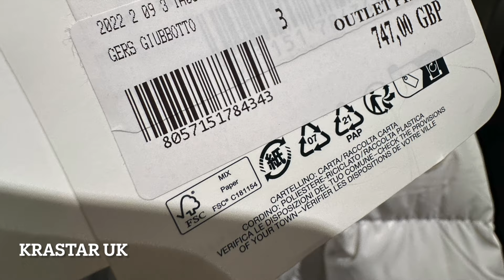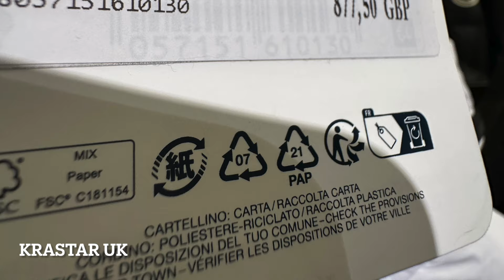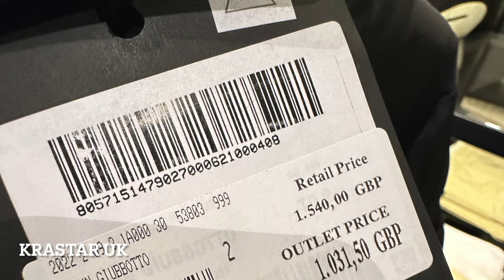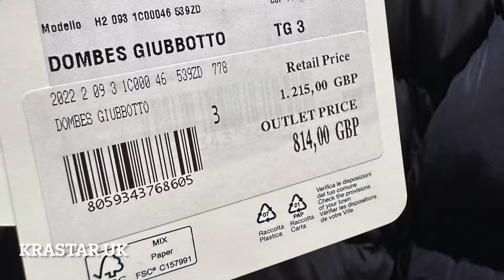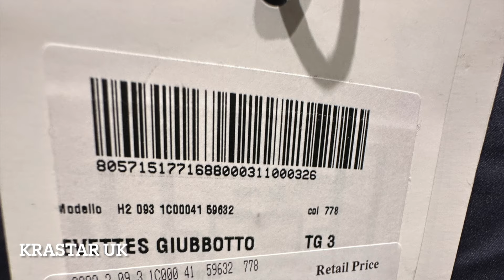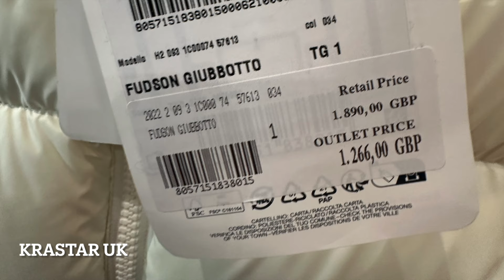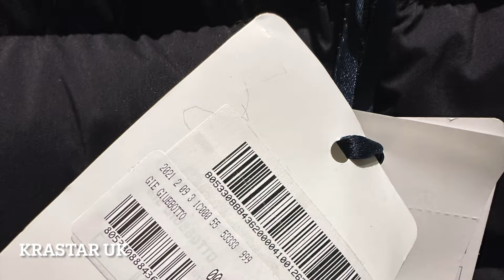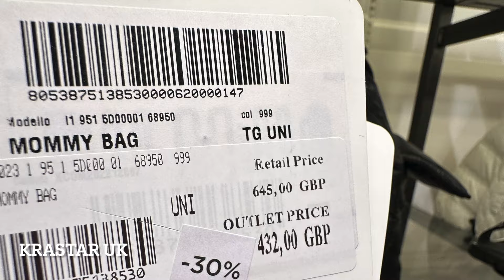MONCLER OUTLET モンクレール アウトレット 価格大公開！OUTLET PRICE !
** KRASTAR LINE公式オープン **
これからLINEにていつでも気軽にお問合せや発注ができるようになりました。
アウトレット製品情報を毎日いち早くお届けしております。
LINE公式オープン！

こんにちは！イギリス在住のKRASTAR UKです。
＊イギリスのアウトレット・ロンドンの百貨店・ブランド直営店・ブランド公式オンラインサイトにて仕入れております。

PRADA
GUCCI
MAISON MARGIELA
MONCLER
BURBERRY
LOEWE
CELINE
SAINT LAURENT
BALENCIAGA
FENDI
VIVIEN WESTWOOD
BALENCIAGA
JIMMY CHOO
HERMES
LOUIS VUITTON